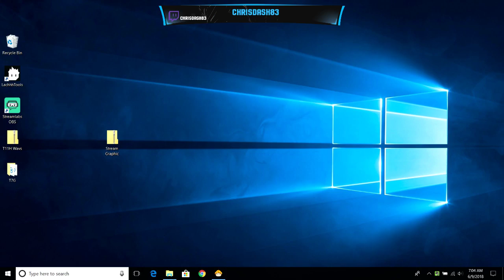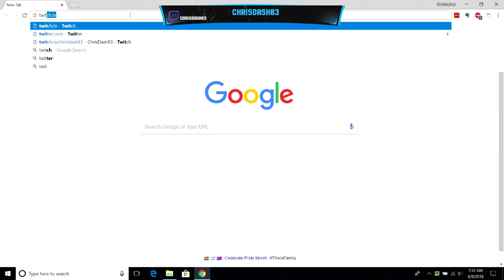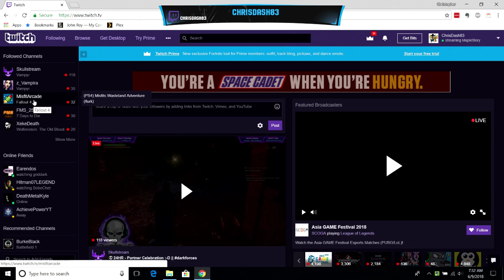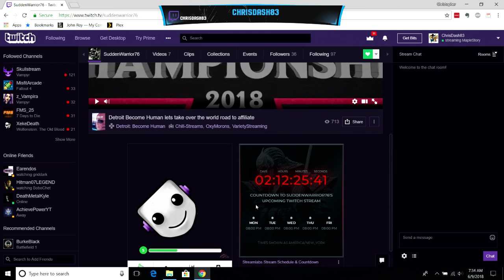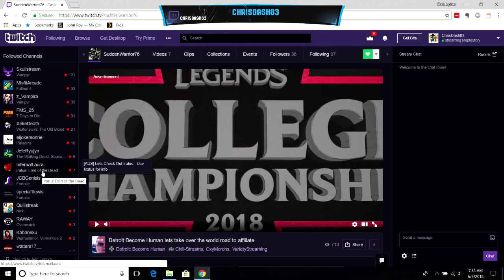ChrisDash - Endless Weekend - Maplestory S1E2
I'm OFFICIALLY a Magician!  Also, thanks again to SuddenWarrior76 for joining me!